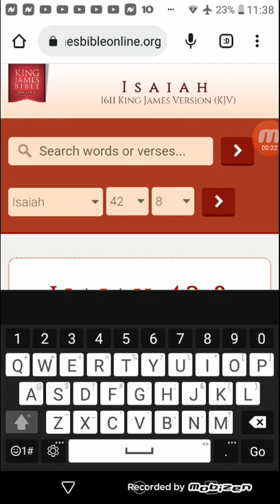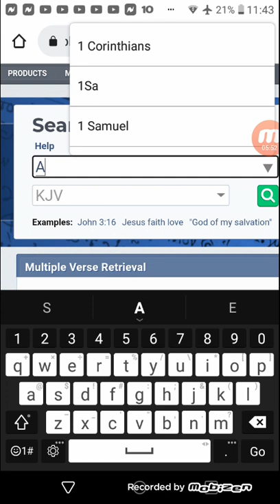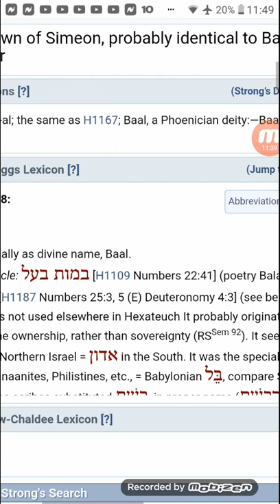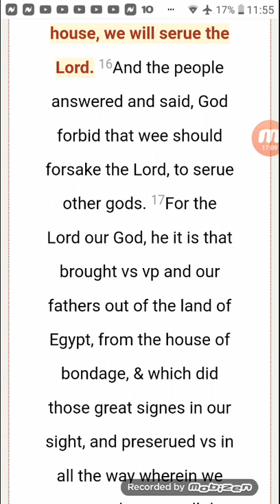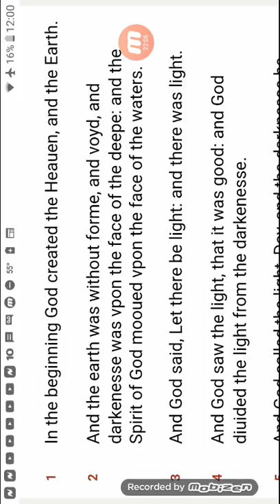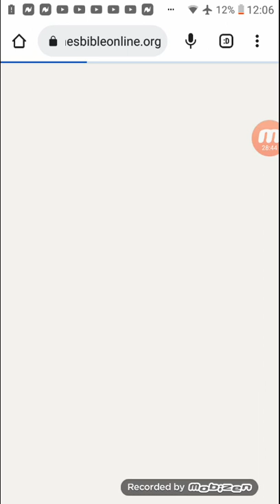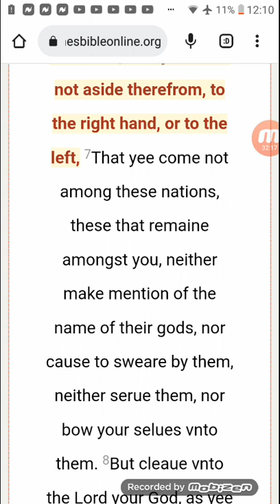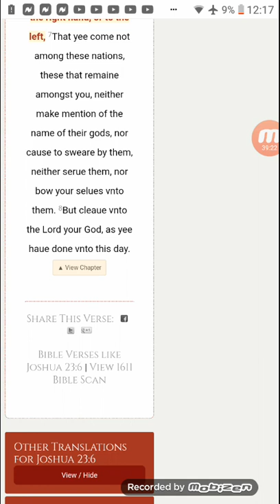Honor the LORD today not Mother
Isaiah 42:8 I am the Lord; that is my name, and my glory will I not giue to another, neither my praise to grauen images.”

Psalm 118:24 This is the day which the Lord hath made: we will reioyce, and be glad in it.”